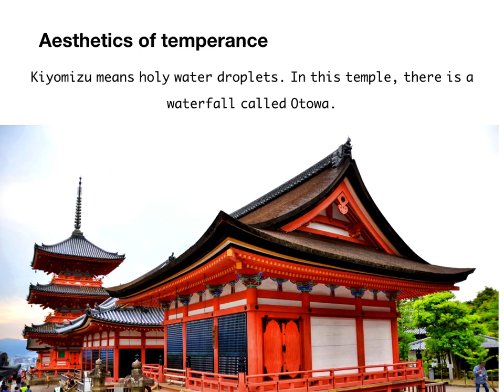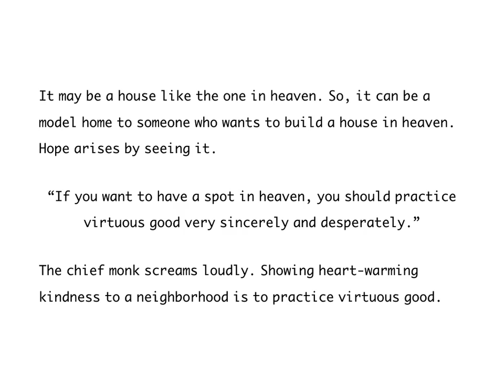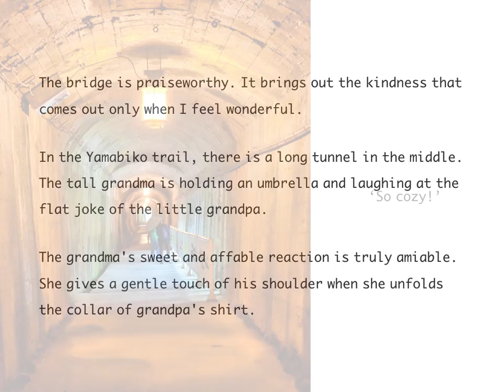Virtuous Nature in Raindrops - #6 How's my heart? : Put it down!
Put it down! is like,
- First step but it is everything.
- It is hard but done in a moment.
- To keep one’s original humbleness.
- The beginning of the road to practice virtuous act.
- To prepare oneself to be considerate of neighbors.